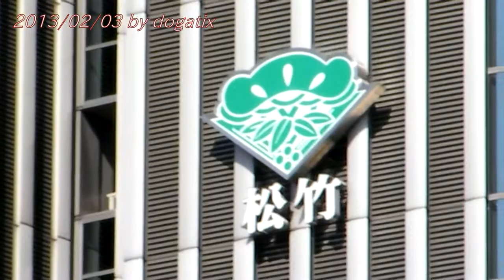Japan Trip 2013 Tokyo Ginza Station Exit FUJIYA LUMINE Shochiku Kōban(Police box) 004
Kōban
A kōban (交番 kōban) is a small neighborhood police station found in Japan. Kōban also refers to the smallest organizational unit in today's Japanese police system. In addition to central police stations, Japanese uniformed police work is done from small buildings located within the community, a form of community policing. As of 2007, there are about 6,000 kōban all over Japan. Since the 1990s, many of them are found with signs in Roman letters: "Koban".

Fujiya Co.
Fujiya Food Service Co., Ltd. is a nationwide chain of confectionery stores and restaurants in Japan. Its first shop was founded in 1910 in Yokohama.

Shochiku
Shochiku Company Limited (松竹株式会社 Shōchiku Kabushiki Kaisha) TYO: 9601 is a Japanese movie studio and production company for kabuki. It also produces and distributes anime films. Its best remembered directors include Yasujirō Ozu, Kenji Mizoguchi, Mikio Naruse, Keisuke Kinoshita and Yōji Yamada. Shochiku has also produced films by highly regarded independent and "loner" directors such as Takashi Miike, Takeshi Kitano, Akira Kurosawa and Taiwanese New Wave director Hou Hsiao-Hsien.

Most of these European-style buildings disappeared, but some older buildings still remain, most famously the Wakō building with the now-iconic Hattori Clock Tower. The building and clock tower were originally built by Kintarō Hattori, the founder of Seiko.

Its recent history has seen it as a promiment outpost of western luxury shops. Ginza is a popular destination on weekends, when the main north-south artery is closed to traffic. The traffic blockade began in the 1960s under governor Ryokichi Minobe.